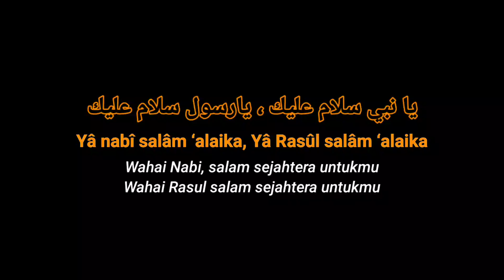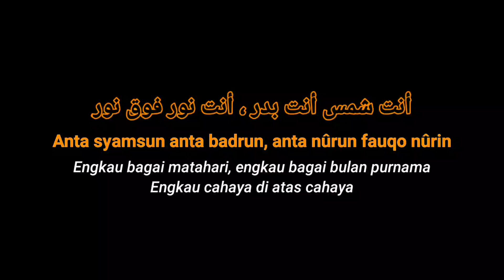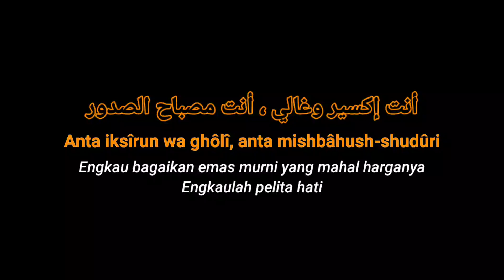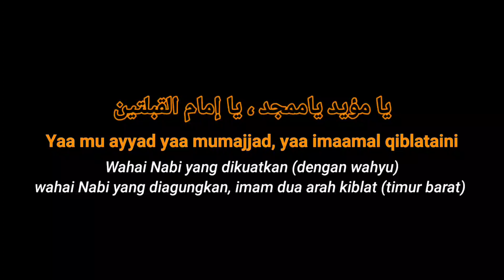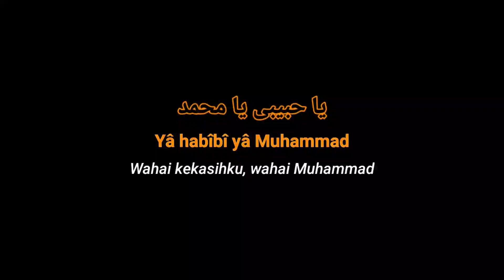Lirik Ya Nabi Salam alaika Haddad alwi Sulis